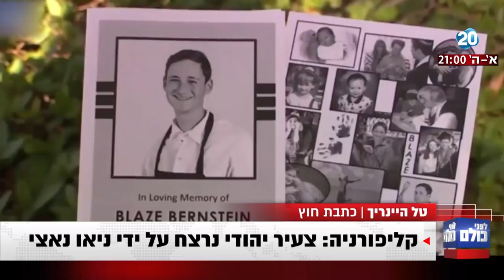לפני כולם - קליפורניה: צעיר יהודי נרצח על ידי ניאו נאצי